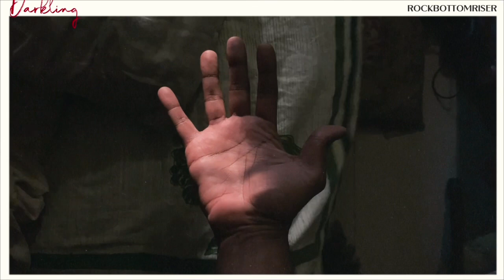Darkling - Rock Bottom Riser (Smog cover)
Original song by Smog, singer/songwriter Bill Callahan’s erstwhile moniker, from his magnificent 2005 studio album “A River Ain’t Too Much to Love”. I’ll leave it very short: it tells my story, and many other such stories, very well, in the simplest of manners.

“I bought this guitar
To pledge my love,
To pledge my love to you.

I am a rock bottom riser,

R.

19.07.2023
Wednesday
2:57 AM